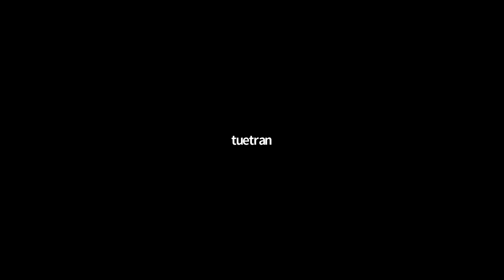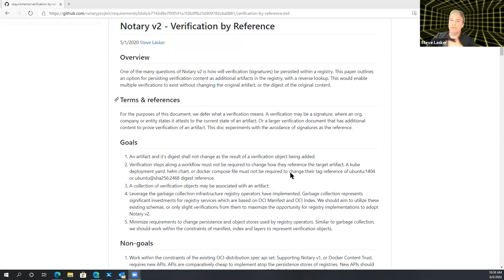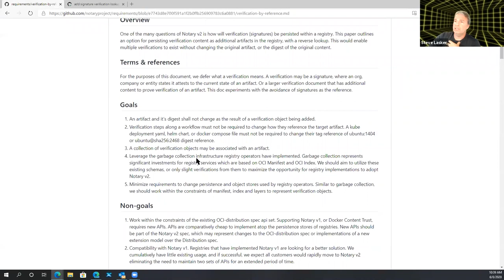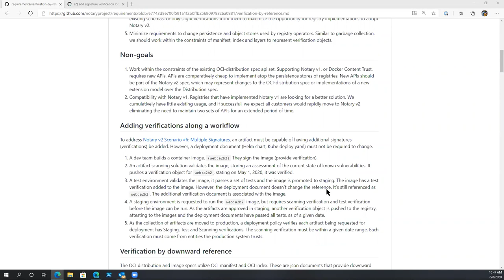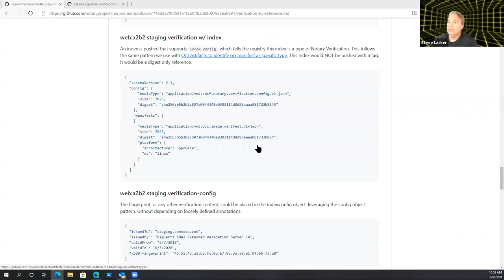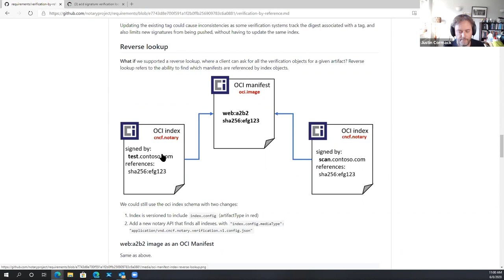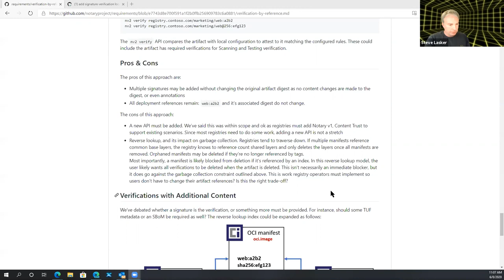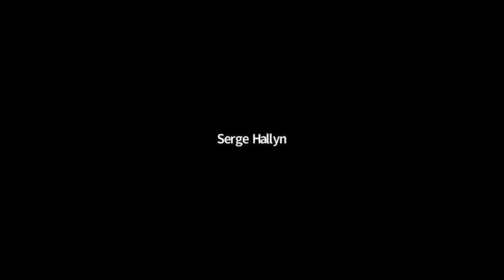CNCF Notary Project Meeting 2020-06-08